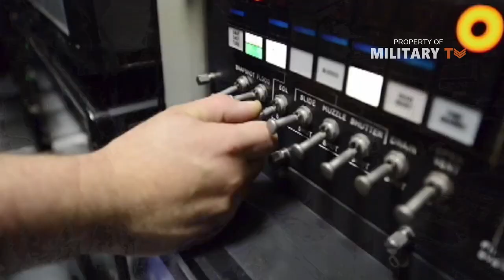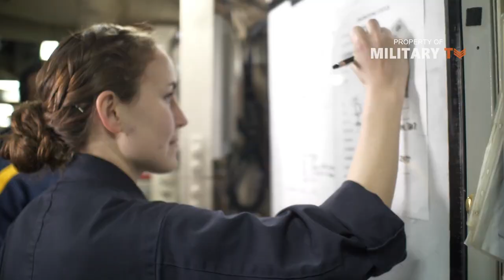Here’s Most Destructive Weapon System Created By Humankind | Ohio-Classs Submarine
Here’s Most Destructive Weapon System Created By Humankind - The Ohio-Classs Submarine are the largest submarines ever built for the U.S. Navy. They are the world's third-largest submarines, behind the Russian Navy's Soviet-designed 48,000-ton Typhoon Class[ and 24,000-ton Borei class. The Ohios carry more missiles than either: 24 Trident II missiles apiece, versus 16 by the Borei class (20 by the Borei II) and 20 by the Typhoon class.

If you do the math, the Ohio-class submarine may be the most destructive weapon system created by humankind. Each of the 170-meter-long vessels can carry twenty-four Trident II submarine-launched ballistic missiles (SLBMs) which can be fired from underwater to strike at targets more than seven thousand miles away depending on the load.